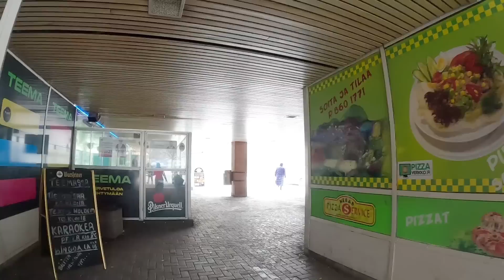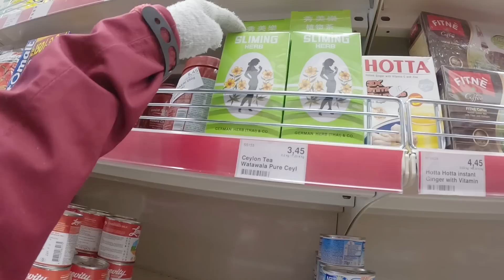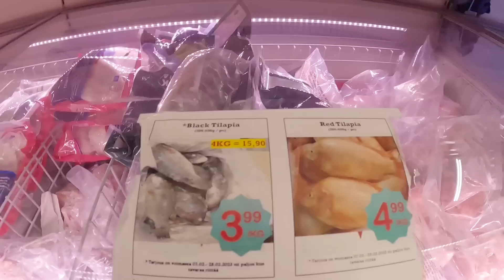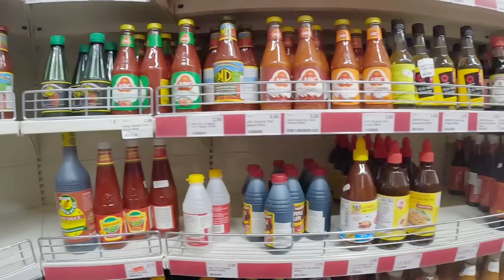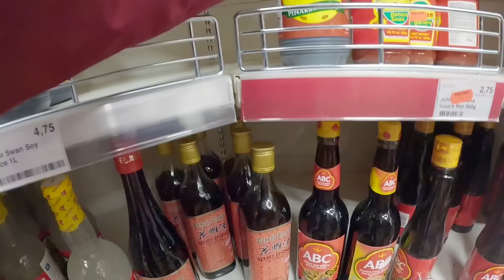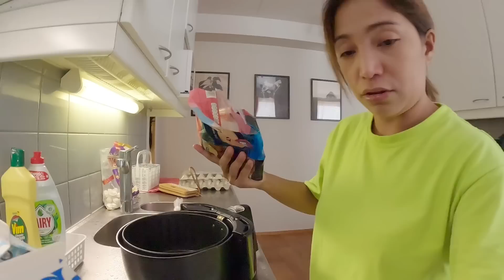DALI-DALING UMUWI SI MISTER NONG NALAMAN NIYA🙏KAYA PALA NAGKA SAKIT AKO|PINAY🇵🇭LIFE IN FINLAND